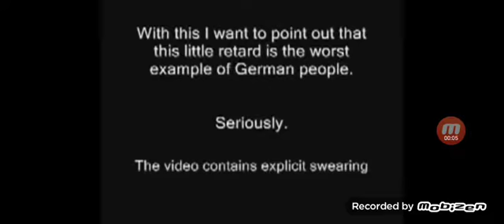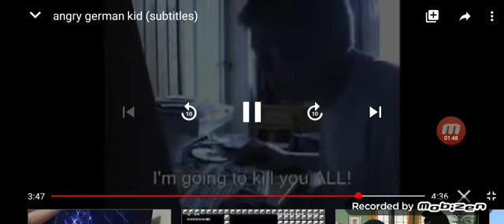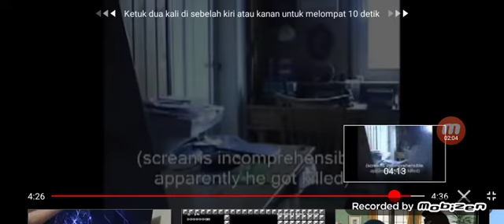AGK Episode 2b AGK Goes to School Season 1